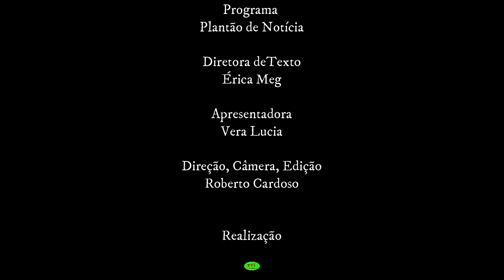TVi-Plantão de notícia16 novembro:Rio 50ºc graus/Caminhada do novembro azul/Corte do goleiro Ederson